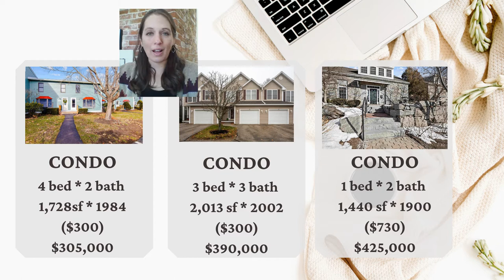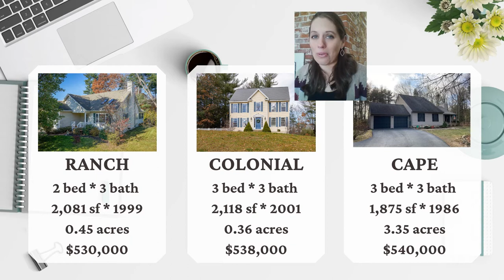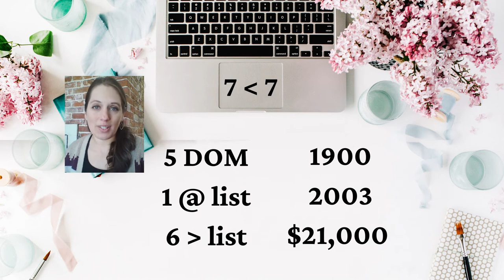Real Estate in Newmarket New Hampshire - What You Can Afford - Condos Single Family Homes 2022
One of the most important deciding factors about where to live is how much house can you afford. In this video series I will highlight the most recent closed sales in a town in NH - this week focusing on Newmarket by request. Let me know if there is a town you would like me to cover next!

0:00 Good to Know
0:56 About Newmarket
1:49 $305,000 - $425,000
3:24 $530,000-$540,000
4:18 $653,000
4:34 Market Statistics

Have questions about real estate in NH? I have the answers!

Real estate news, local events, small businesses, and more

Hello! My name is Jenn Baer and I am a REALTOR® by day (most evenings plus weekends as well), and a ballroom dance instructor by night (as many nights as possible). I am a NH native that has travelled around the world but always returns to her home state of NH. This is where I want to raise my family, and I love sharing why!

I am also the proud homeowner of an antique brick house built in 1805 and consider myself an antique home enthusiast.